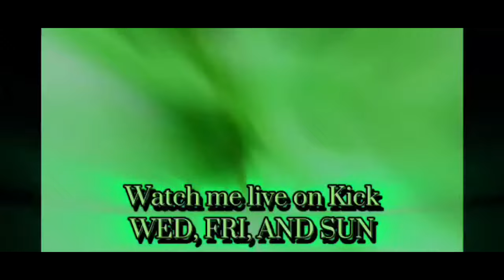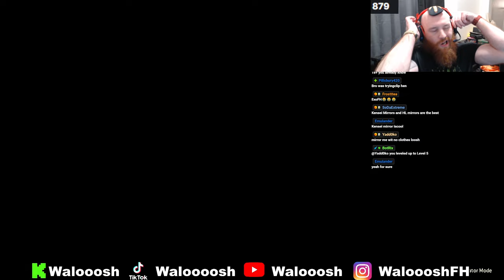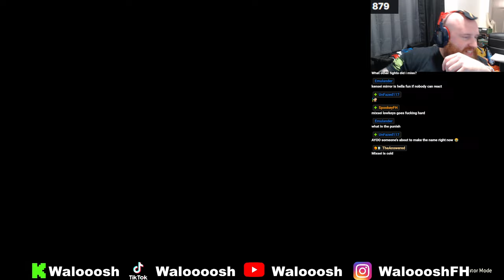[For Honor] Hendawg vs Vr Mixsei- The Battle of the Majestical Kensei's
Hendawg known for doing a 720 twerk to land one light and from tiktok taking on Vr Mixsei a IG Kensei also known for doing INSANE Mixes!!!